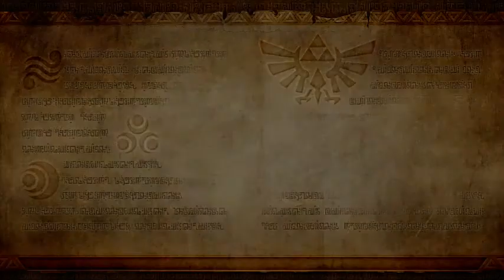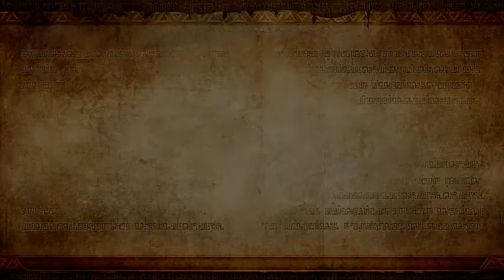weedends with nintendo-hyrule warriors part 1-hyrule fields